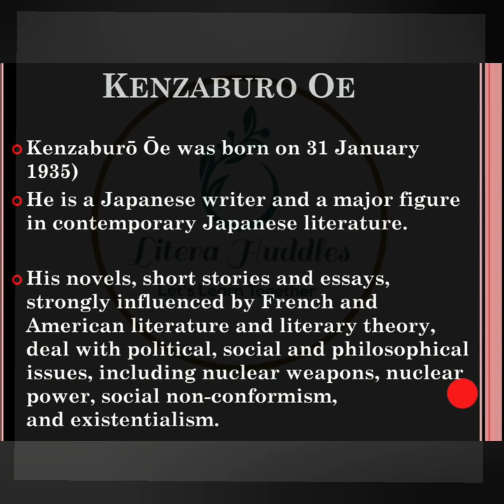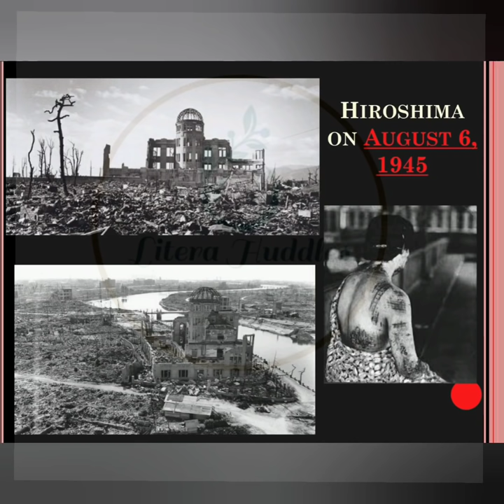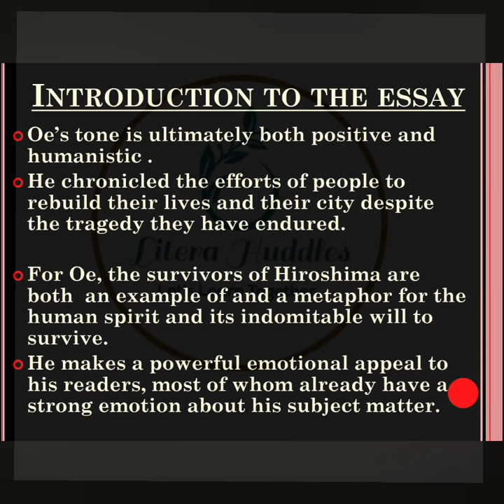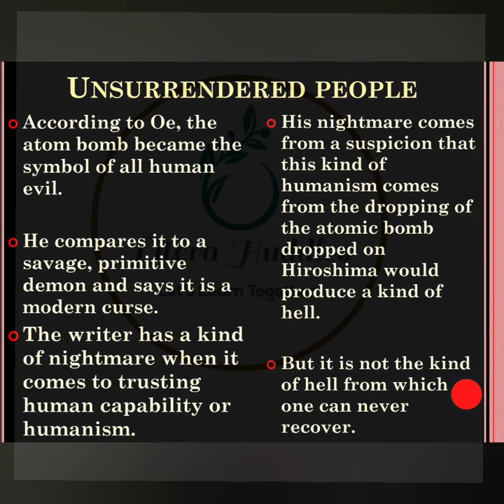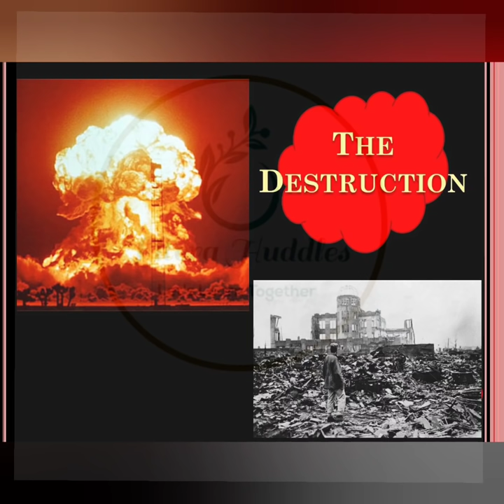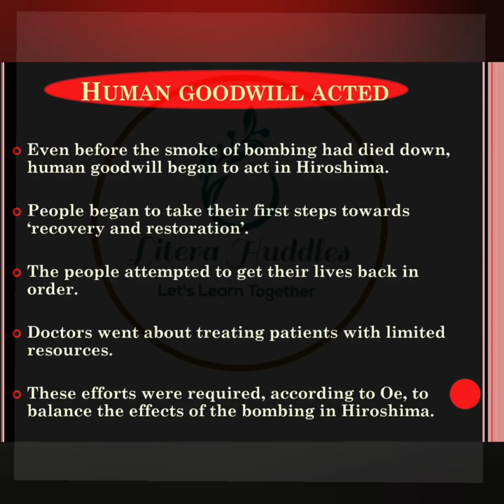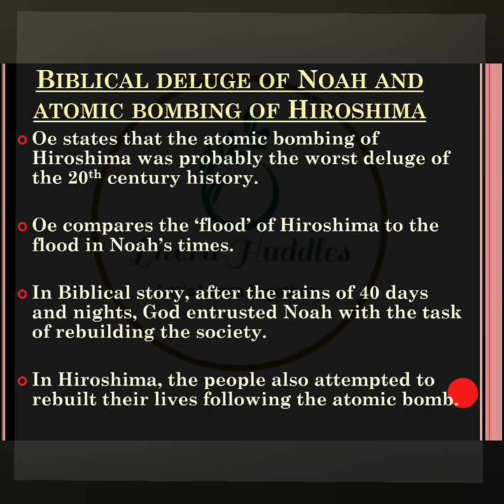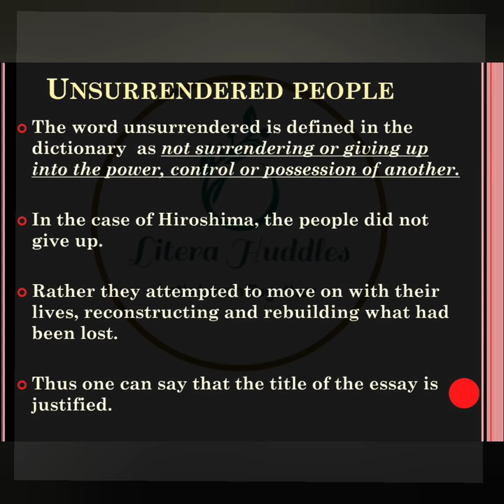The Unsurrendered People: Kenzaburo Oe